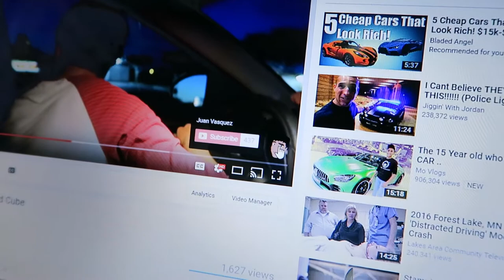CRAZY CAMERA ILLUSIONS!!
For this video I used a new technique I learned. Almost like MAGIC but a little bit better.